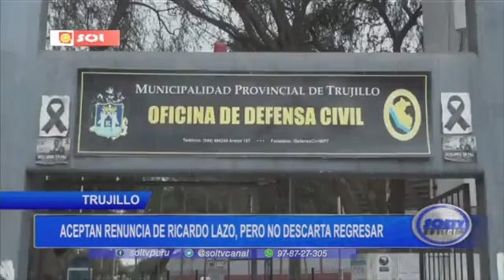Ricardo Lazo renuncia a gerencia municipal, no descarta retorno en nuevo gobierno